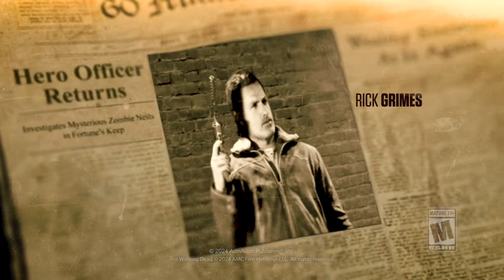Les news JV du 01/02/2024